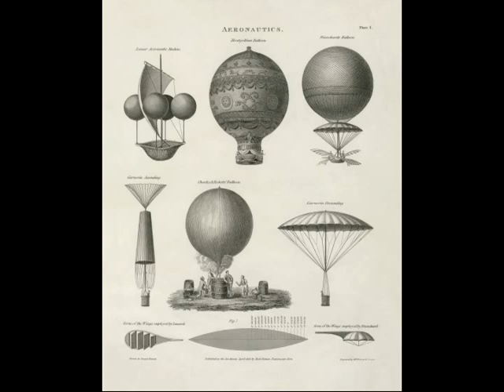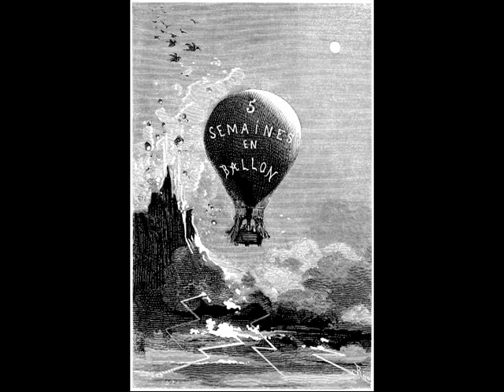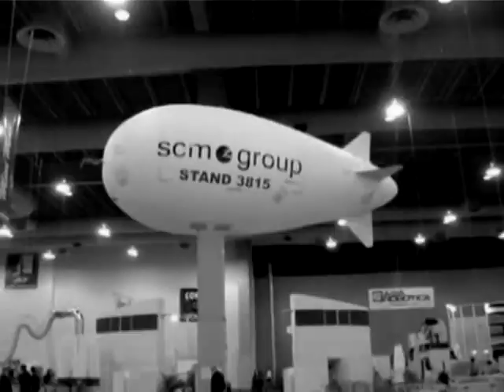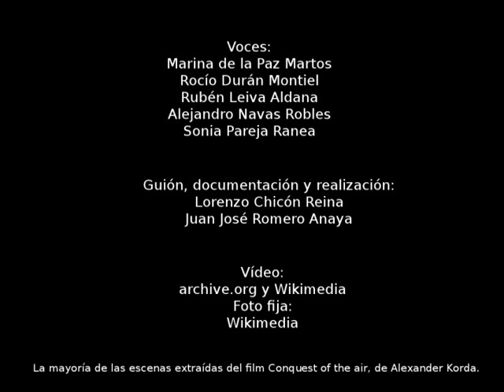Globos y dirigibles. Una breve historia.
Proyecto educativo del IES Belén y del IES Puerto de la Torre.